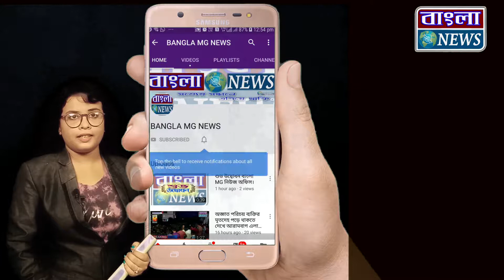হুগলীর গোঘাট ১নং ব্লকে দিদিকে বল কর্মসূচিতে প্রেসিডেন্ট নারায়ণ চন্দ্র পাঁজা।